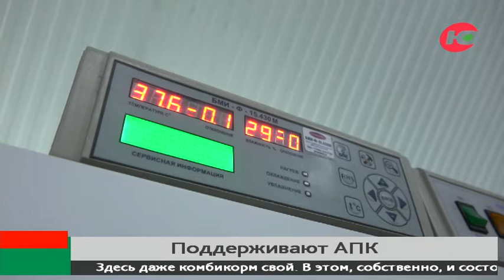Югорские товаропроизводители смогут конкурировать с агрохолдингами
Сургутская птицефабрика собирается увеличить мощность. Сегодня продукция под брендом «Белоярочка» обеспечивает яйцом и мясом каждого десятого жителя Югры.